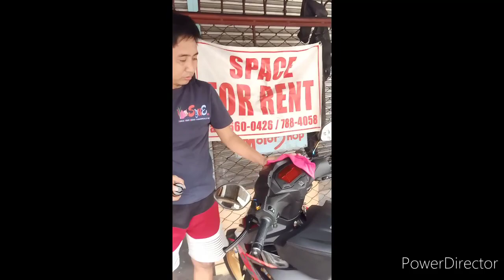How to use VS1 In supra gtr 150,. Funny afternoon 😁